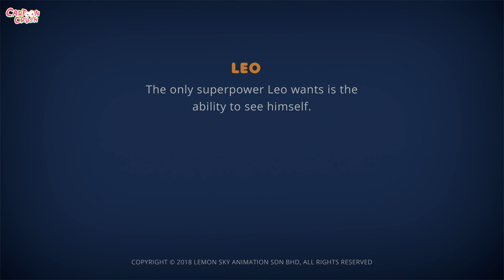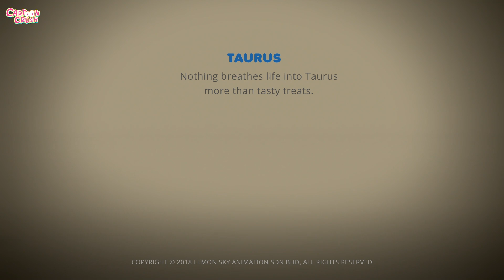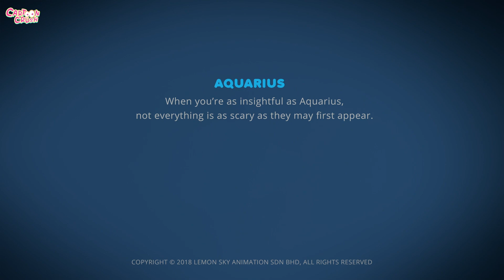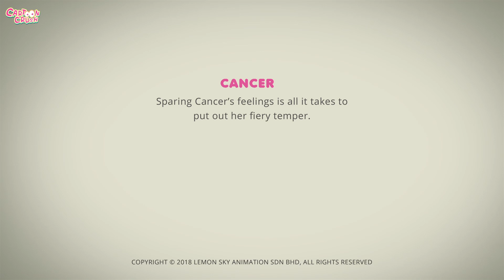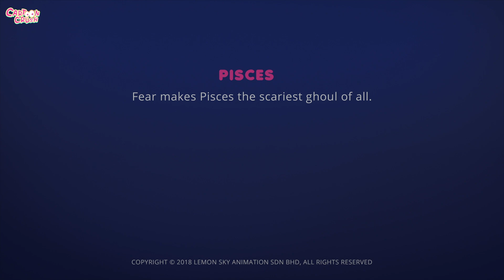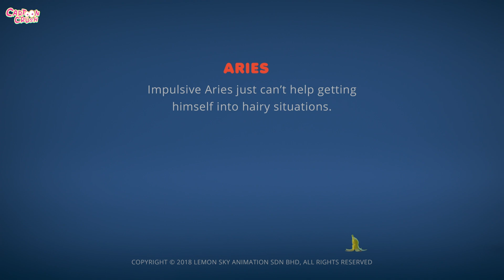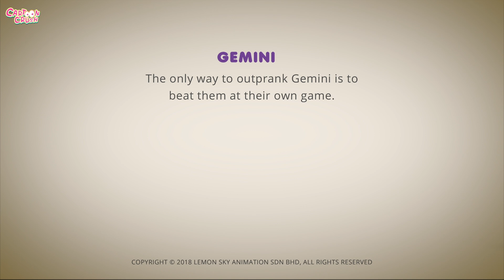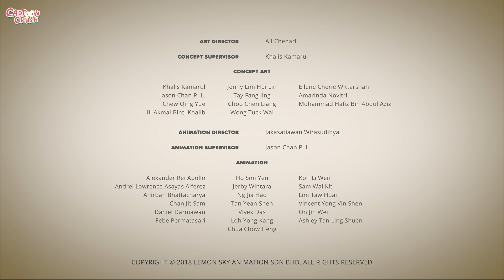AstroLOLogy Halloween Speacial | Mirror Horror | Cartoons For Kids | Cartoon Crush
Leo is here to explore the haunted house. But he does not realize that he himself has become a ghost. He keeps on taking selfies but in the end there are no photos of him.

Much Love,
Cartoon Crush 💜